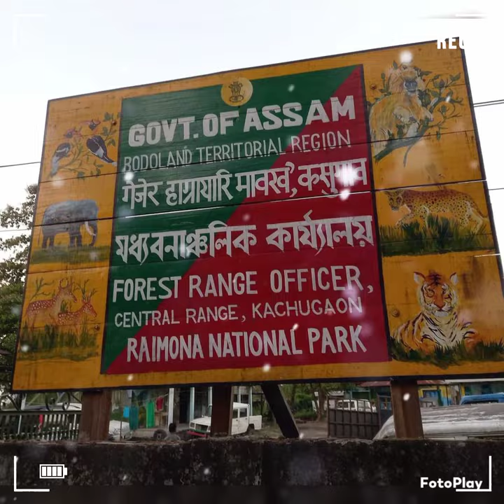Raimona National Park, Assam, India.